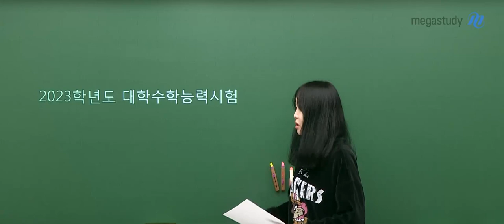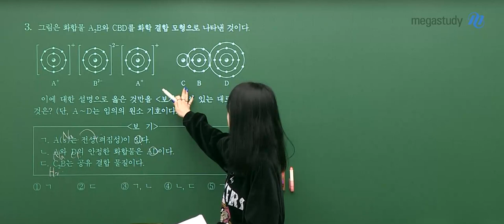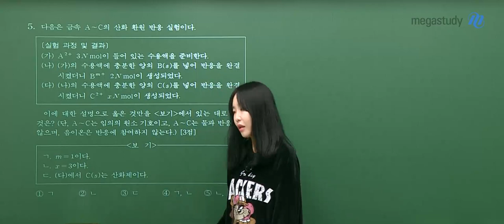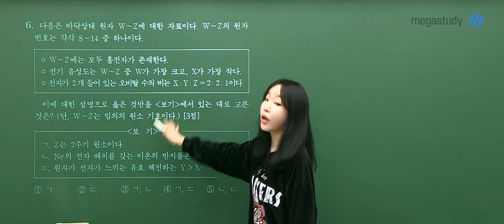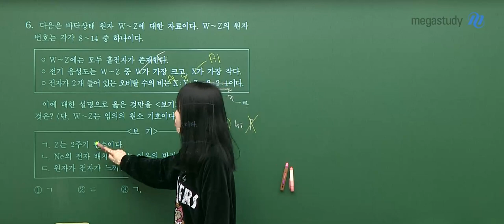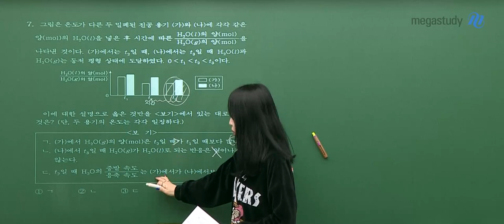[메가스터디] 화학 정우정쌤 - 2023학년도 고3 수능 화학I 해설강의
화학 정우정 선생님의 2023학년도 수능 화학I 해설강의 영상입니다.